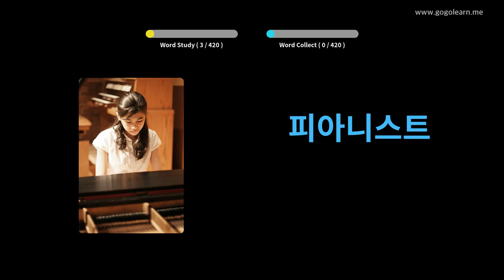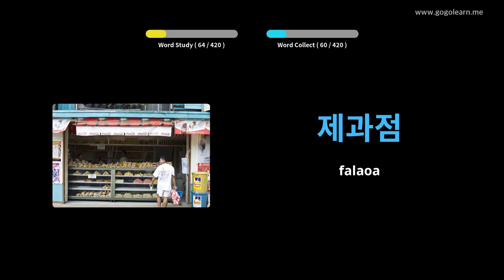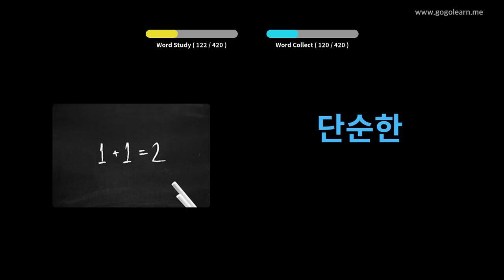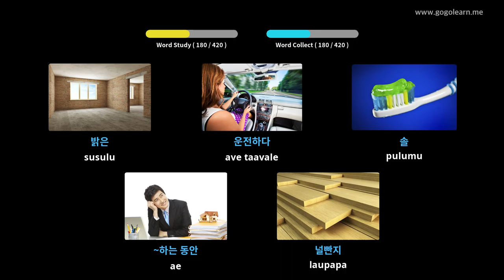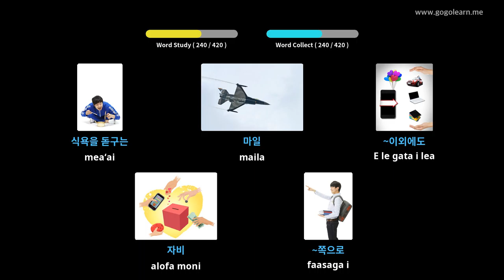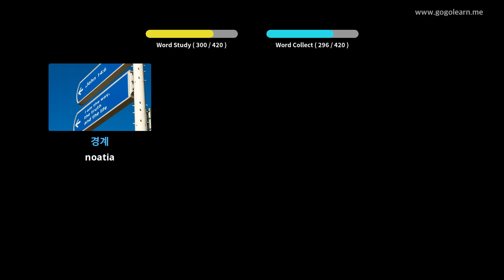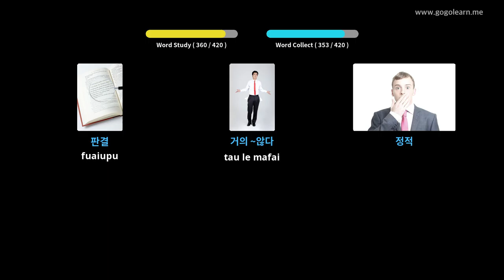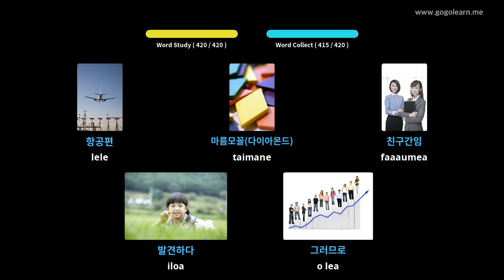Korea Maualuga Aʻoga Maualuga 2 | Golearn